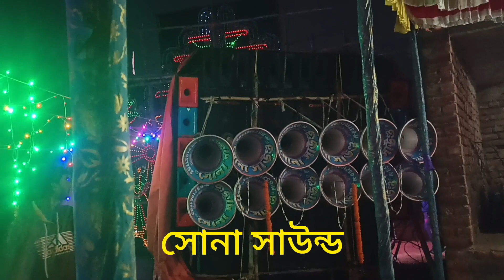কাল ক্ষেপিমা //মন্ডল//সোনা//তারা মা সাউন্ড//আর কে সাউন্ড//রায় সাউন্ড 😈🔥 নতুনগ্রাম ও বালাগর নবান্নে🙏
কাল ক্ষেপিমা //মন্ডল//সোনা//তারা মা সাউন্ড//আর কে সাউন্ড//রায় সাউন্ড 😈🔥 নতুনগ্রাম ও বালাগর নবান্নে🙏 @BekarChele4333

কাল বন্ধুরা মিলে বক্স দেখতে গিয়েছিলাম  ✌️
আজ বাংলা বক্সের পজিশন আছে বরবালাগর এ🔥